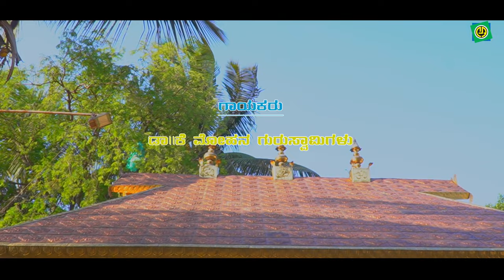E Jagavella - Video Song | Dr.K M Mohan Guruswamigalu | Devendra Kumar Pattar | Ayyappa Devotional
Song Details
Song    : E Jagavella
Singer  : Dr.K M Mohan Guruswamigalu
lyrics    : Dr.K M Mohan Guruswamigalu & Devendra Kumar Pattar
Label     : Ashwini Audio

__     @Ashwini Recording Company   @ARC Musicq Kannada  @ARC Musicq Telugu @ARC Musicq Tamil @ARC Musicq Malayalam __

We are glad that we meet virtually on   @ARC Musicq Kannada  Official YouTube through our music.